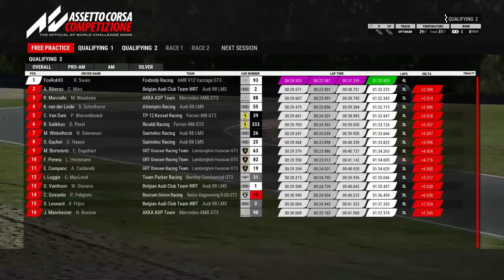Assetto Corsa Competizione 2nd qualifying session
Career mode qualifying session no.2